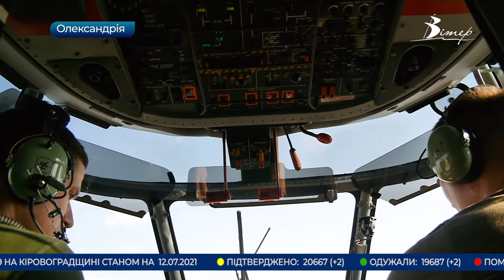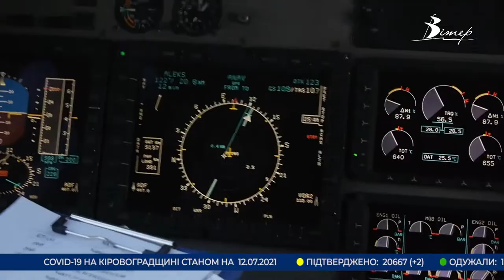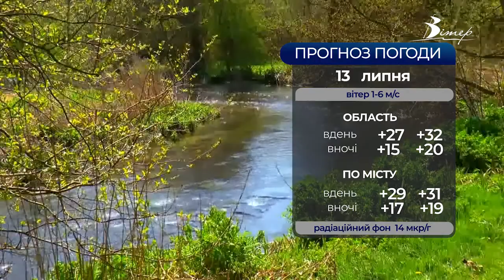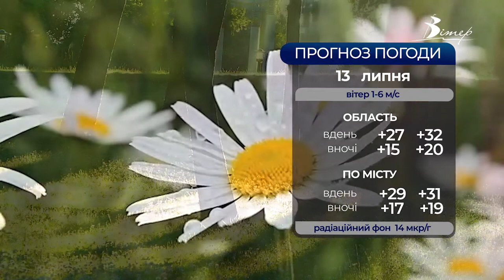Головні новини Кіровоградщини | 12 липня 2021 року | телеканал Вітер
- на хабарі у 3 тисячі доларів затримали двох поліцейських на Кіровоградщині;
- випав із вікна й розбився на смерть 38-річний чоловік у Кропивницькому;
- масштабна пожежа виникла на олійному заводі у Кропивницькому;
- день рибалки святкували вихідними на території Дмитрівської громади;
- 2 сучасних вертольоти поповнили авіаційний парк військової частини в Олександрії;
- фестиваль фарб холі відбувся у Кропивницькому